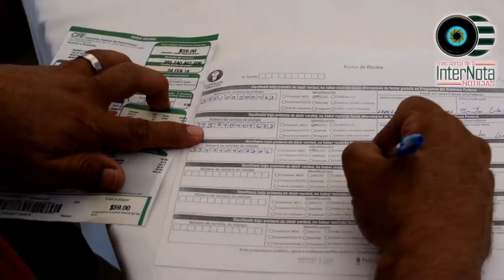MIERCOLES CIUDADANO EN COL. MARTÍNEZ DOMÍNGUEZ.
Montemorelos_ La falta de las aereas deportivas fue una de las mayores peticiones que los vecinos d e la Col. Martínez Domínguez le llevarona la mesa al Alcalde Javier Treviño Rodriguez durante su visita a dicha colonia con el Programa "Miercoles Contigo"

El Alcalde comento que una de las peticiones mas solicitada por los vecinos son las areas deportivas entre otras como lo son el transporte, asi mismo pide a la ciudadanía que entienda que hay peticiones que son a largo plazo asi como las que son a corto plazo pero aun asi se busca que todas queden resultas.